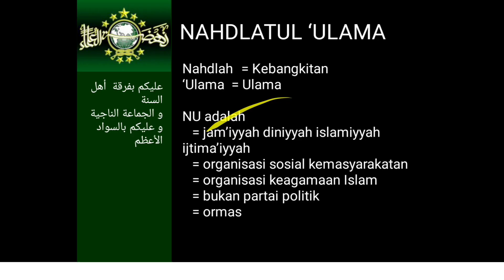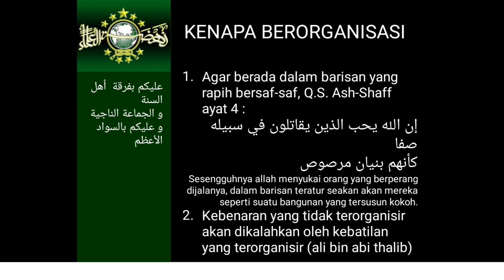Contoh PPT Materi Ke-NU-an di Pelatihan Makesta IPNU IPPNU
mengenal sejarah Nahdlatul Ulama, gerakan dan tingkat kepengurusan, wawasan dasar tentang apa itu Nahdlatul Ulama,